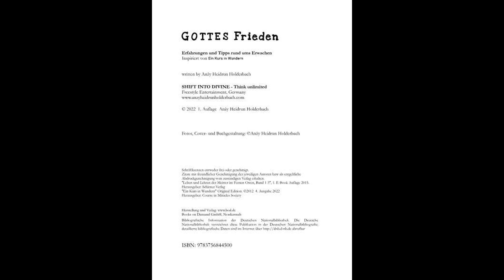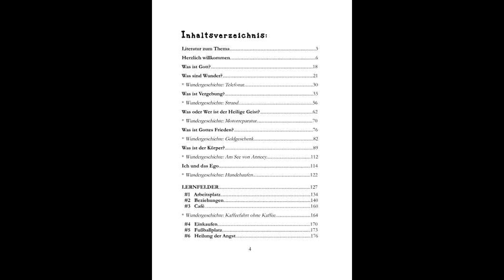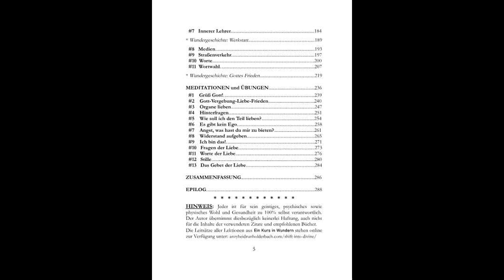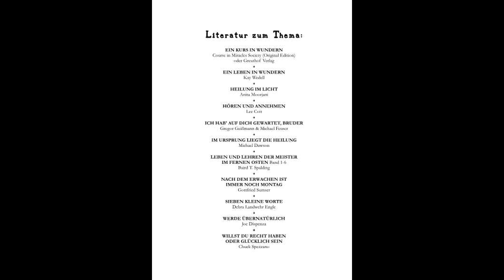"𝗚𝗢𝗧𝗧𝗘𝗦 𝗙𝗥𝗜𝗘𝗗𝗘𝗡" - Kapitel: "𝗛𝗲𝗿𝘇𝗹𝗶𝗰𝗵 𝘄𝗶𝗹𝗹𝗸𝗼𝗺𝗺𝗲𝗻" - Lesung von Anžy Heidrun Holderbach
»Der Friede Gottes ist alles, was ich will.«, ist eine der Kernaussagen von EIN KURS IN WUNDERN, der universellen Geistesschulung, die uns auf eine sanfte und dennoch klare Weise hilft unser auf Trennung basierendes Denken über uns selbst und die Welt aufzugeben. Auf unser aller Frage »Wer bin ich?«, finden wir dort die Antwort.
Dieses Buch ist vom KURS inspiriert und nimmt uns liebevoll an die Hand, um unserem Geist die zur Erlösung führende, auf göttlicher Einheit basierenden und daher natürlichen Denkweise wieder beizubringen und mit Freude zu praktizieren.
Den Leser erwarten leicht verständliche Erklärungen zu den jeweiligen Themen, welche von authentischen und auch zum Schmunzeln anregenden Geschichten geschmückt sind. Die selbst erprobten Übungen und Meditationen, um den Frieden Gottes in uns wieder wahrzumachen, laden zum sofortigen Umsetzen ein.
Worauf wartest du noch? Praktiziere den Frieden, den wir alle brauchen!

💜»LIEBE ist bedingungslos und allumfassend. SIE ist kein Gefühl, sondern der Ist-Zustand des SEINS, daher können wir auch sagen, dass wir und alle Dinge LIEBE sind. Das beinhaltet, dass wir alles und jeden gleichermaßen bedingungslos lieben, weil wir diese LIEBE selbst sind. In Wahrheit können wir auch gar nichts anderes, als lieben, weil wir eben ''nur'' LIEBE sind.«💜
Zitat aus "GOTTES FRIEDEN"

📘 "GOTTES FRIEDEN", Anžy Heidrun Holderbach, 300 Seiten, ISBN: 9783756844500
📚 Hier ist der Link, wo du das Buch als 𝑷𝒓𝒊𝒏𝒕 𝒐𝒅𝒆𝒓 𝑬-𝑩𝒐𝒐𝒌 bekommen kannst oder
Selbstverständlich gibt es das Buch auch in 𝒋𝒆𝒅𝒆𝒎 𝑩𝒖𝒄𝒉𝒍𝒂𝒅𝒆𝒏.
🤩 Weitere 𝗜𝗻𝗳𝗼𝘀 zu 𝗦𝗵𝗶𝗳𝘁 𝗶𝗻𝘁𝗼 𝗗𝗶𝘃𝗶𝗻𝗲 findest du auf meiner Webseite